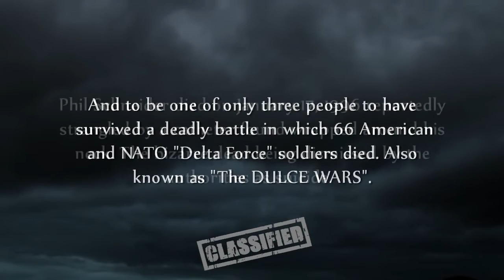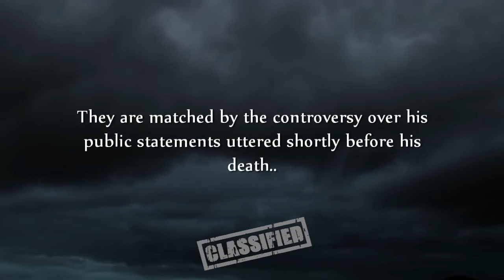The dulce wars - UFO Hunters HD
UFO conspiracy theories argue that evidence of unidentified flying objects and extraterrestrial visitors is being suppressed by various governments, and politicians globally, most notably the officials of Washington DC. Such conspiracy theories commonly argue that Earth governments, especially the Government of the United States, are in communication and/or cooperation with extraterrestrials despite public claims to the contrary, and further that some of these theories claim that the governments are explicitly allowing alien abduction